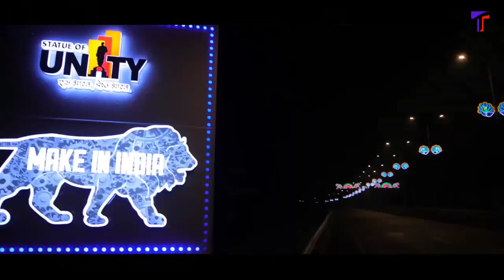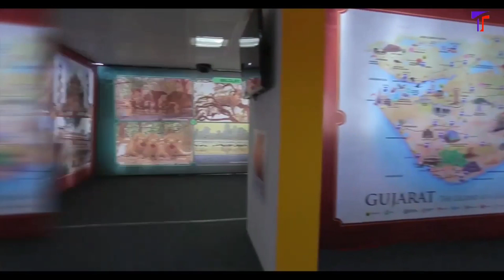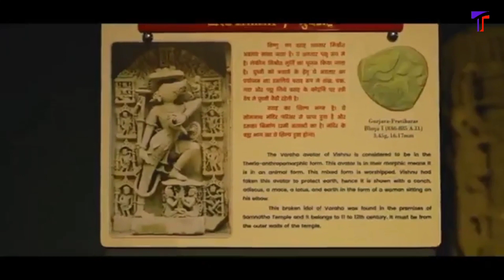Best Visiting Places In Gujarat || ગુજરાતના શ્રેષ્ઠ જોવાલાયક સ્થળો || Gujarat Tourism || Part -1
Gujarat is a state on the western coast of India with a coastline of 1,600 km – most of which lies on the Kathiawar peninsula. Gujarat is most famous  state for tourist. Lots of places too visit in Gujarat. Many Archeological and heritage, Cultural, Religious, Wildlife, Fairs and festivals places are there..

In this video, We cover some places and its features. and enjoy wonderful clips of the places in video. after then try in next vacation.

Which is the best place for two day picnic in Gujarat?
Gujarat Tourism
Best places in gujarat
Statue of Unity
Statue of Unity features
Statue of Unity video
Statue of Unity hight
best picnic places in Gujarat
Tallest statue of the world
white desert
Kutch jovalayak Sthal
Somanath temaple
12 jyotirlinga
Saputara hill station
saputara best places
saputara asetetic video
saputara tourist places
Saputara lake
Gira waterfall
Junagadh best places
Junagadh most vising places
Girnar hill
Girnar udaan khatola
girnar ropway
Vijay vilas places
places to visit in gujarat
best visiting places in Gujarat

Top 10 tallest buildings in the world 2023// दुनिया की सबसे लम्बी 10 इमारते 2023 की !!